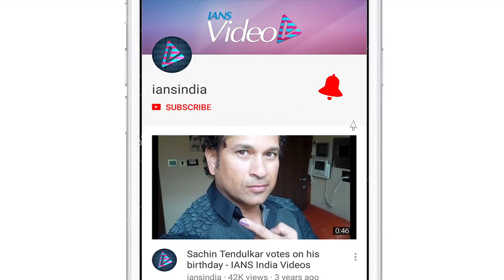Rakhi Sawant wants to Donate her BREASTS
Controversy's child Rakhi Sawant, says the way actress Aishawarya Rai Bachchan has donated her eyes similarly she wants to donate some part of her body too. Watch what she said at an event.